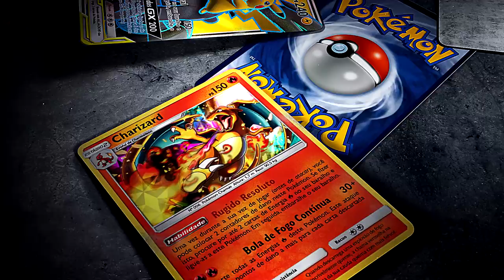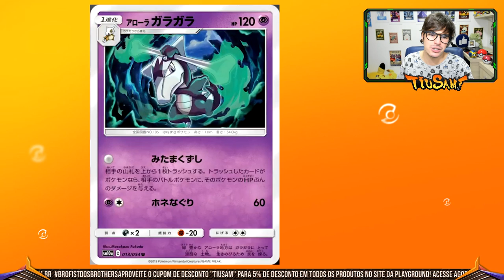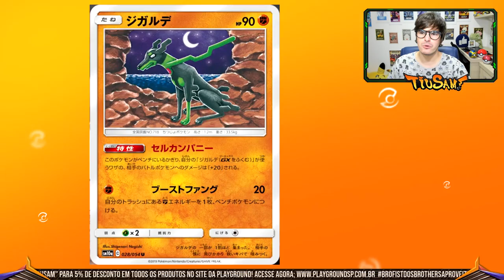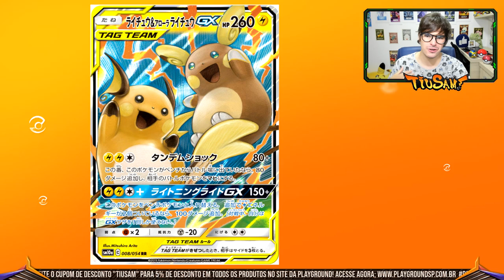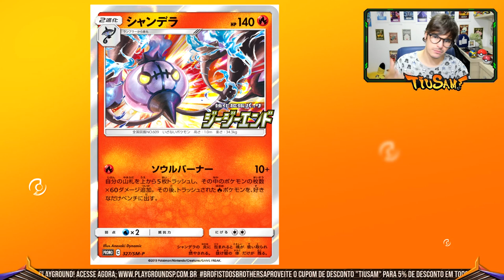【DropsTCG】182 - Vários Produtos de Detetive Pikachu + Alolan Pikachu GX!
WhastsApp da Playground: 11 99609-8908